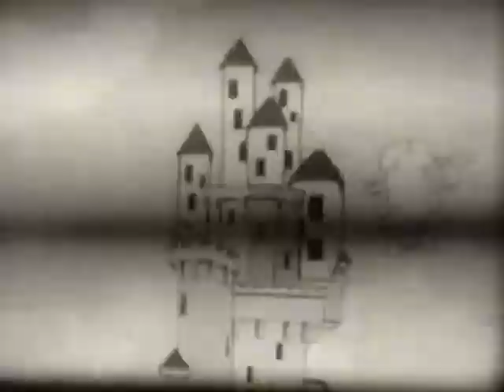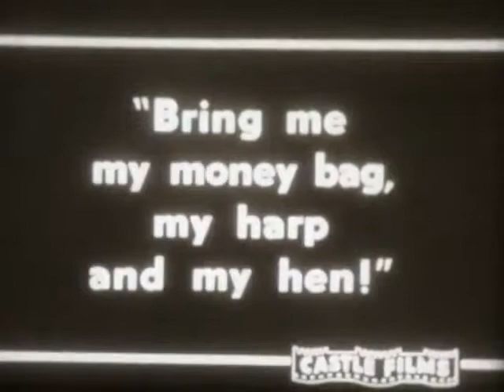Jack and Beanstalk - Castle Silent Print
This is a B&W silent 16mm cartoon I have.  Sorry for the minor shutter bars since I don't have a 5 blade shutter projector.  This was projected in silent 18FPS since my copy has no sound.  Someone else put up a color and sound version